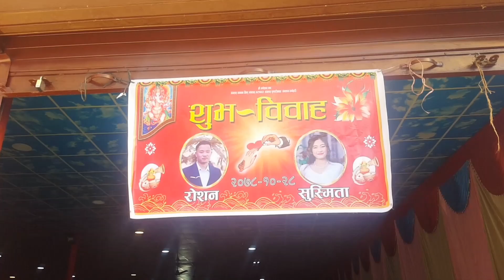भदैको बिहे भोजमा नाच्दै रमाइलो गर्दै // Happy Married Life Both Of You 🤗 //